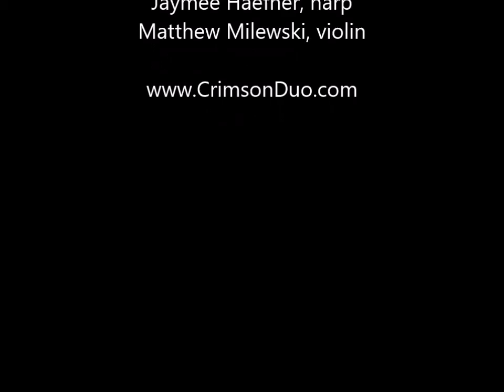Flutter by Kirsten Broberg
Crimson Duo: Jaymee Haefner (harp) and Matthew Milewski (violin)